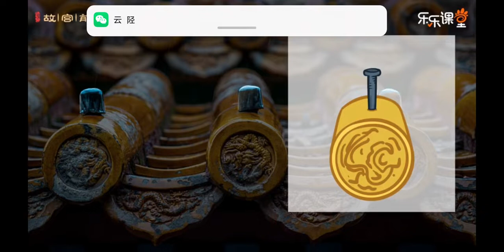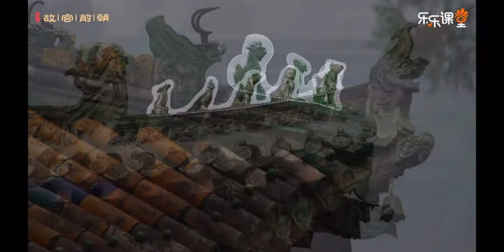故宮前朝 04 太和殿4 騎鳳仙人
故宫前朝 04 太和殿4 骑凤仙人